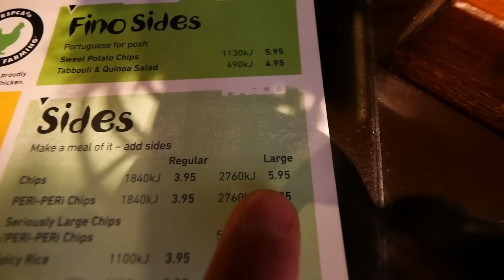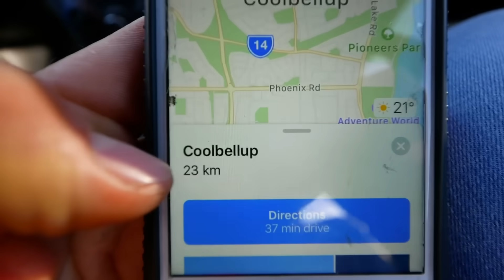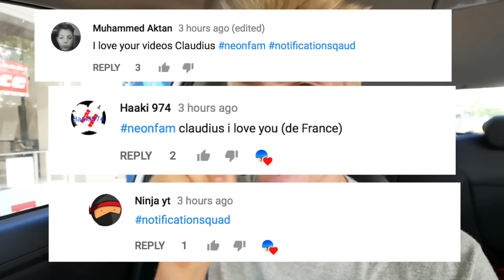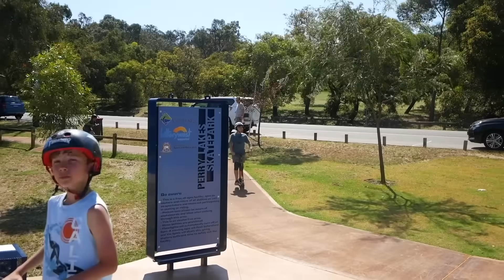THE SURF BOARD SCOOTER! *never seen before*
Today we build the World's First Surf Board Scooter! I have never seen something like this before! Surfing & Skateboarding are Fun & we combined them with Scootering! We went to Rebel Sports Shopping Centre in Perth Western Australia & Bought a Brand New Surf Board. Then we went to Bunnings Warehouse to get more equipment for the surf board scooter! We to it to an amazing skatepark & did some crazy pro scooter tricks! It worked way better than ever expected & many other scooter kids tried it as well! Let me know what You think !! ENJOY❤️!!